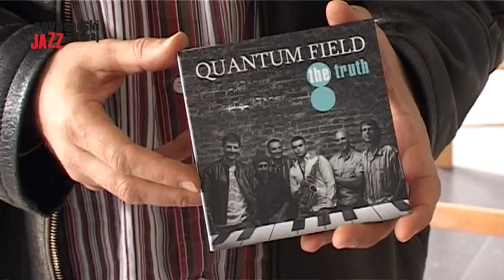[Концерт] Студио М, Новосадски џез фестивал и у "М КЉУЧУ"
КВАНТНО ПОЉЕ

Промоција новог ЦД-а – Издавач: Студентски културни центар • Војислав Савков, тенор саксофон • Иван Блануша, алт саксофон • Марко Лабат, клавијатуре • Роберт Фишер, бас гитара • Саша Игњатовић, перкусије • Миљан Вукоје, бас гитара

"DHARMA"

Јасна Јовићевић, саксофони, бас кларинет, фруле • Арманд Месарош, гас гитара, процесори, ефекти

"CHEWBAKKA 4"

Анте Гело, гитара • Владимир Самарџић, бас гитара • Масеј Ковачевић, клавир • Далибор Дадо Маринковић, бубњеви